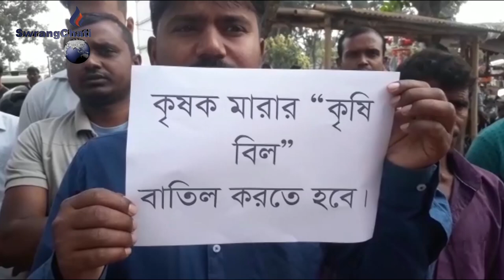Hukbarrogno bwtharnai Bill rosai nadi hwnwi khorang tisakha, CPIM Teliamura Bedek